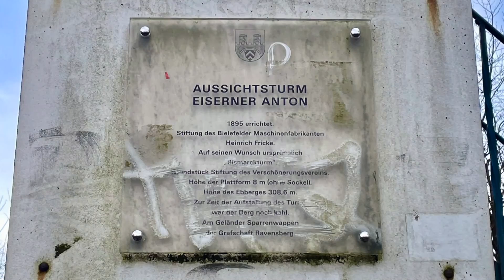Kamera-Seilbahn am Eisernen Anton in Bielefeld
Als ich meine Eltern über Weihnachten 2021 in der ostwestfälischen Heimat besuchte, drehte ich mit meinem Vater auch eine Kamera-Seilbahnfahrt am Eisernen Anton in Bielefeld.

Obwohl mein Vater schon Jahrzehnte in der Nähe von Bielefeld wohnt und oft Wanderungen durch den Teutoburger Wald unternimmt, hatte er bis dato noch nie den Eisernen Anton besucht. Umso erstaunter war er, als wir schließlich den 8 Meter hohen Turm erreichten, von dem man einen herrlichen Blick auf die Umgebung genießen kann.

Der Dreh musste recht zügig stattfinden, da uns leichter Nieselregen auf dem Hermannsweg erwartete. Die Sonne wollte sich an diesem Tag nicht zeigen. Daher sind die Aufnahmen leider etwas dunkel.